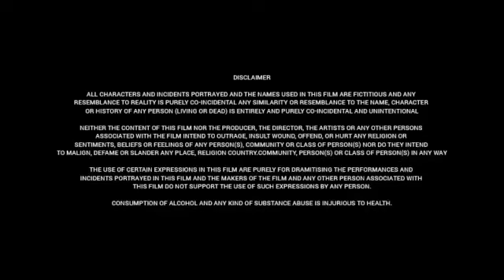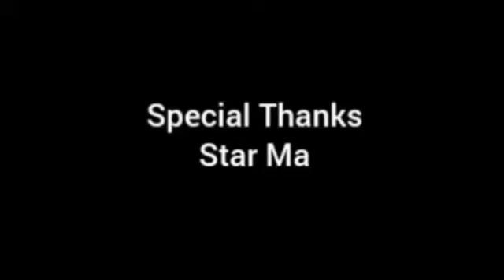Guntur Kaaram (2024) || Mahesh Babu, Sreeleela, Meenakshi Chaudhary || Full Movie Review & Facts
Watch this video to get Interesting facts, Deep story Analysis& Explanation with detailed review of 2024 Indian Telugu-language action drama film written and directed by Trivikram Srinivas.It stars Mahesh Babu, Sreeleela, Meenakshi Chaudhary, Ramya Krishna, Jayaram, Prakash Raj and Jagapathi Babu.

Cast:

Mahesh Babu as Veera Venkata Ramana alias "Rowdy" Ramana, Satyam and Vasundhara's son. Sreeleela as Amukta "Ammu" Malyada, Pani's daughter and Ramana's love interest.
Meenakshi Chaudhary as Raji, Ramana's cousin. Ramya Krishnan as Vasundhara, Venkata Swamy's daughter and Ramana's mother; Satyam and Narayana's wife, Law Minister. Jayaram as "Royal" Satyam, Vasundhara's first husband and Ramana's father Prakash Raj as Venkata Swamy, Vasundhara's father and Ramana's grandfather

We respect the intellectual property rights of all content creators.

[Weekend Movies@WM]